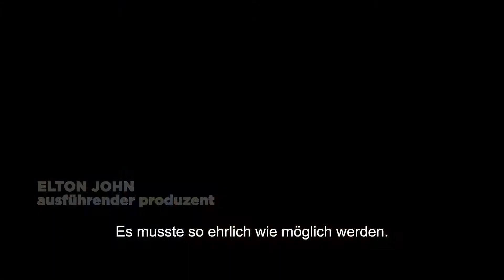Featurette ROCKETMAN | Journey | deutsch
Ab 30. Mai im Kino!